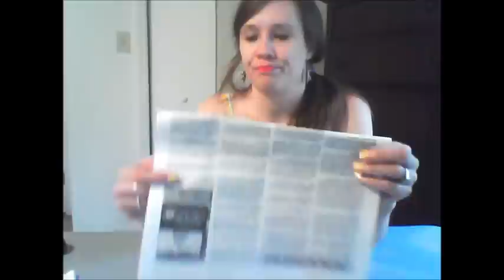Episode #22: Let's read Freethought Today crank mail aloud! December 2012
This nation was "found" as One Nation Under God. Who found it? The guy with the "vast gun and ammo collection"? Also: people who don't believe in Christ should be shot. This includes "ragheads", of course.

9:49 is the best and worst.